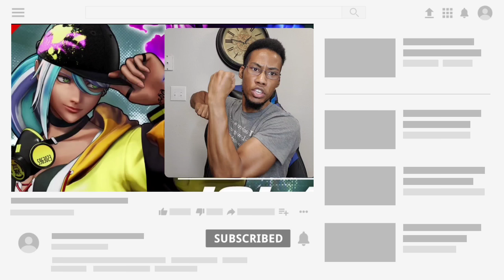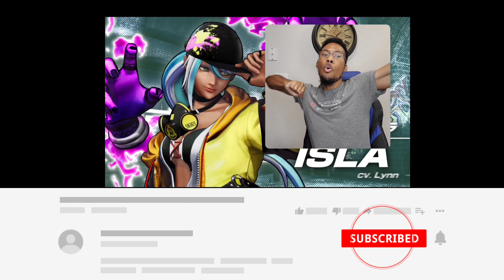Reacting to KOF XV｜ISLA｜Trailer 30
The new "XV" that transcends everything!
Past KOF heroes unite! 39 star-studded characters are ready to fight!

king of fighters xv,
king of fighters movie,
king of fighters 15 gameplay,